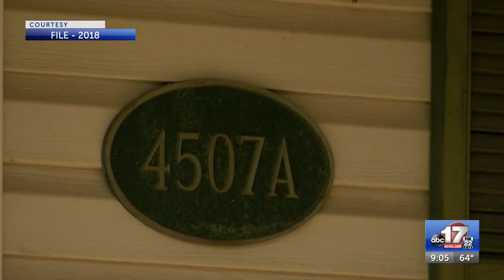Vigil held for Battle High School student killed in Columbia shooting